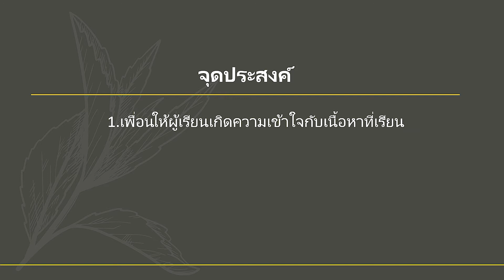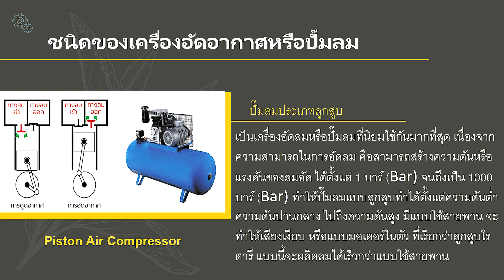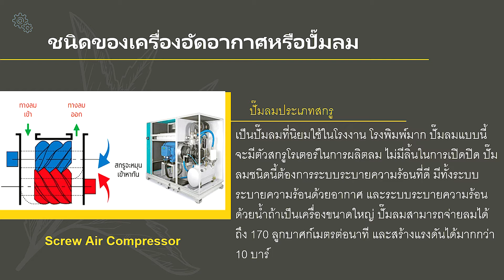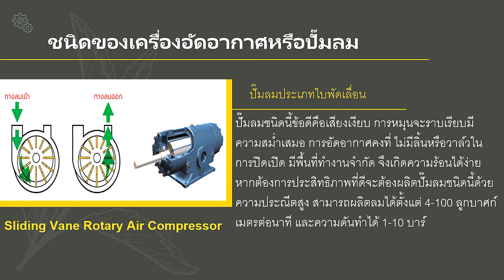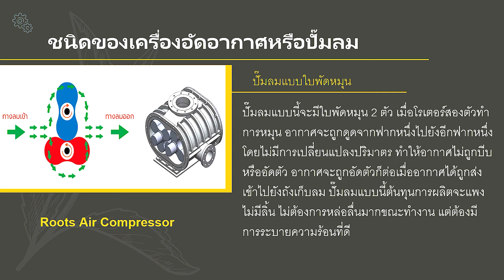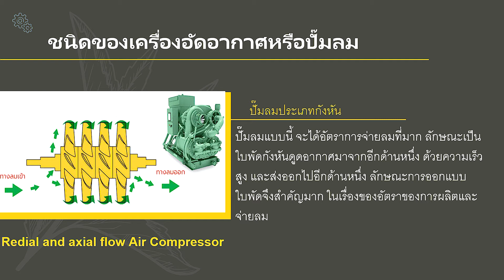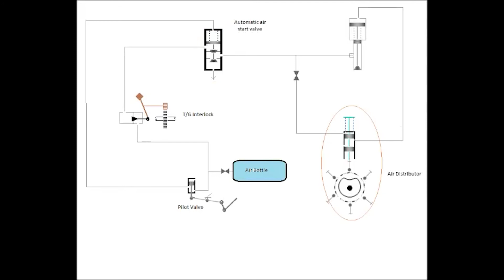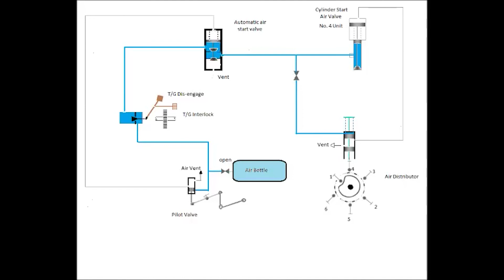การสตาร์ทเครื่อจักรใหญ่ด้วยลมอัดอากาศและชนิดของเครื่องอัดอากาศ | AC3221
หากมีข้อผิดพลาดประการใดกระผมก็ขออภัยมา ณ ที่นี้ด้วย ขอขอบคุณครับ